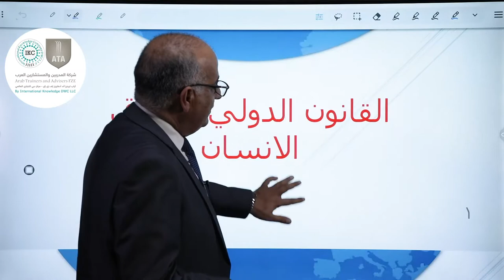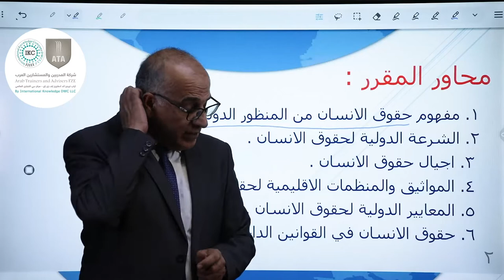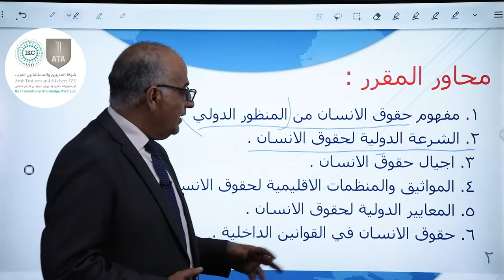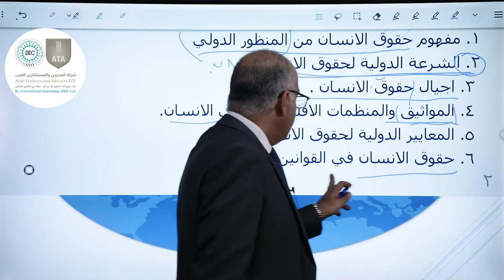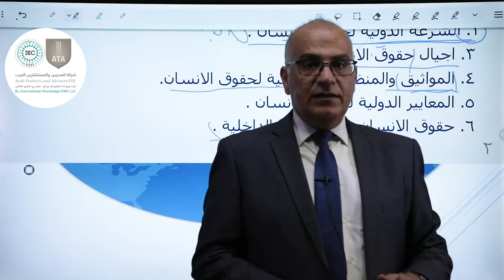القانون الدولي لحقوق الإنسان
مقدمة دورة القانون الدولي لحقوق الإنسان لمزيد من التفاصيل حول الدورة اضغط على الرابط التالي